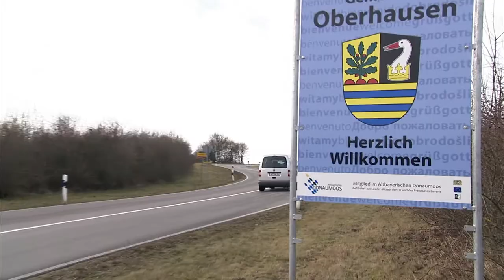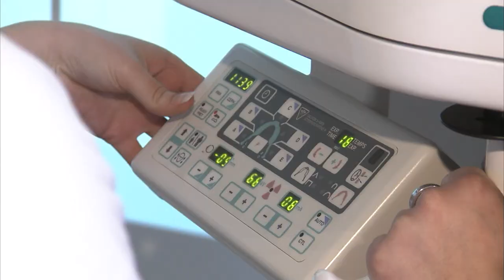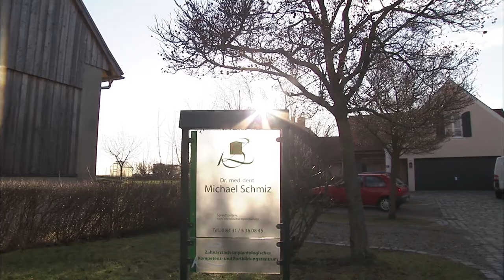Living with FTTH - Oberhausen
Living with FTTH: A German dentist tells his story of how FTTH-enabled applications and services have brought multiple benefits to his life.